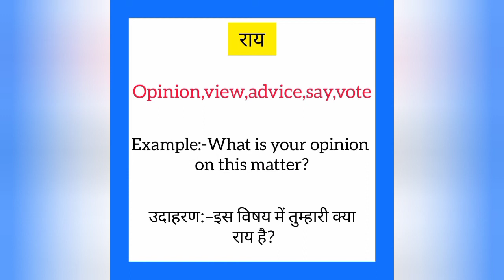Raay ko english mein kya kahate hain | राय को इंग्लिश में क्या कहते हैं | View meaning in hindi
Raay ko English me kya kahate hain
Raay को इंग्लिश में क्या कहते है

राय को इंग्लिश में view कहते हैं
Raay ko English mein view kahate hain